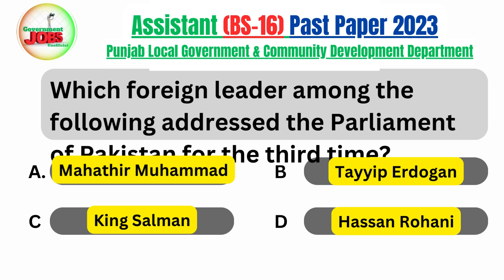Which foreign leader among the following addressed the Parliament of Pakistan for the third time?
Question: Which foreign leader among the following addressed the Parliament of Pakistan for the third time?
Assistant BS-16 Past Paper 2023 in Punjab Local Government & Community Development Department